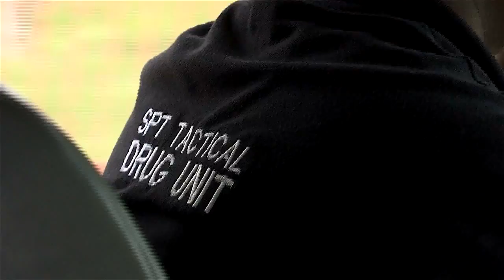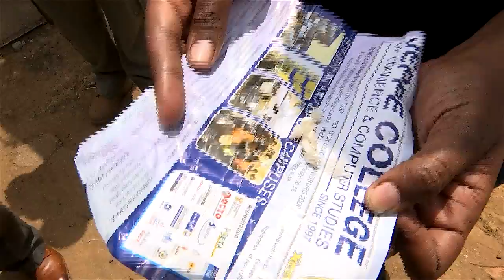KN Verslag: Polisie teiken dwelmhandelaars in Pretoria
Jacques Broodryk het die polisie op ’n klopjag in Pretoria vergesel.